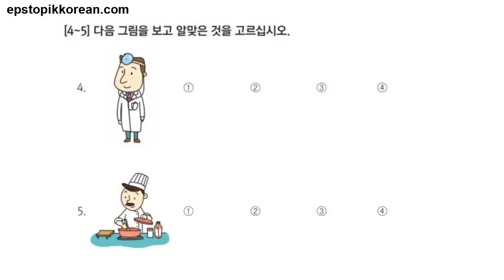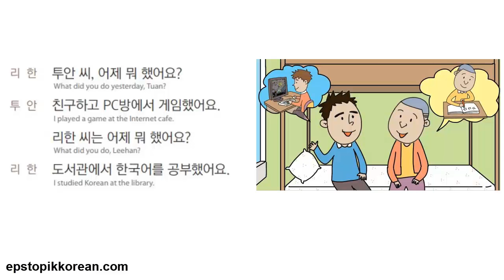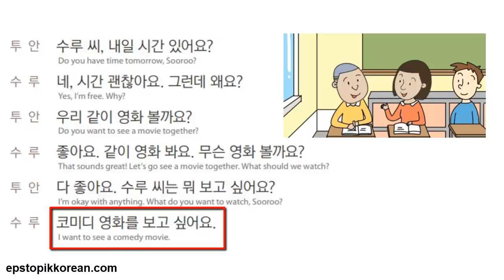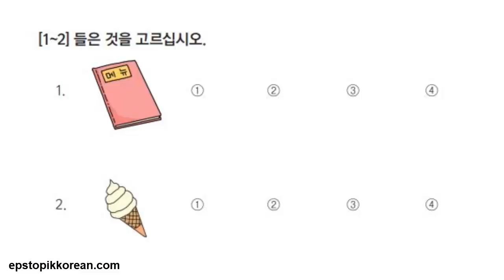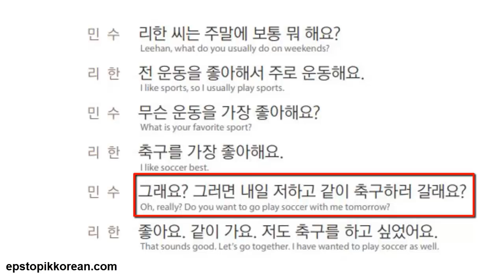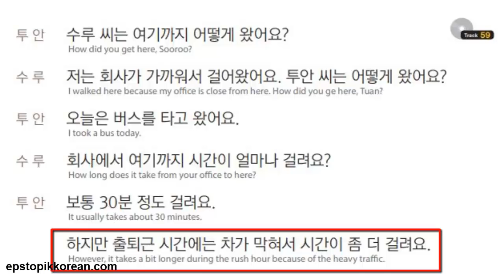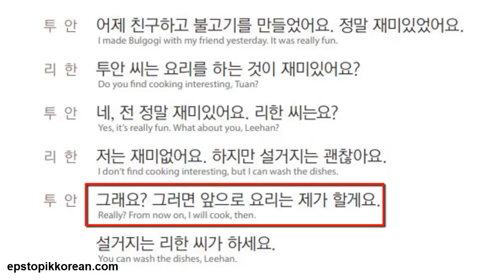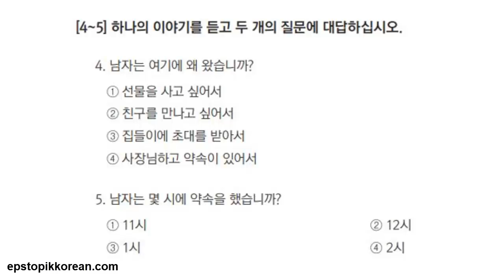Full The Standard Textbook of EPS - Listening Test Part 1